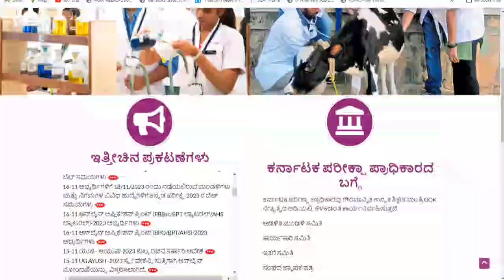BPT AHS Document Verification 2023